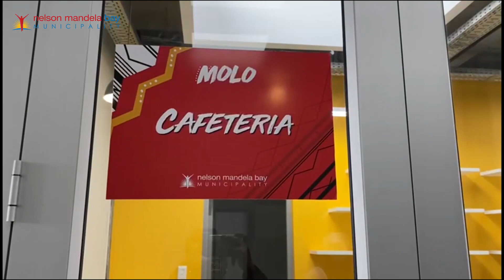Historic Mendi Beer Hall re-opens as a state of the art, Arts Centre